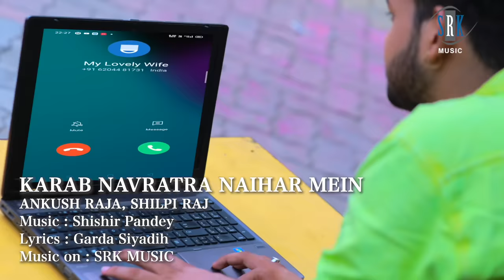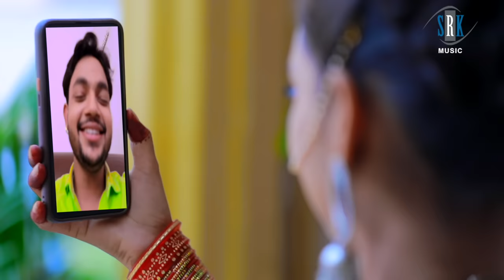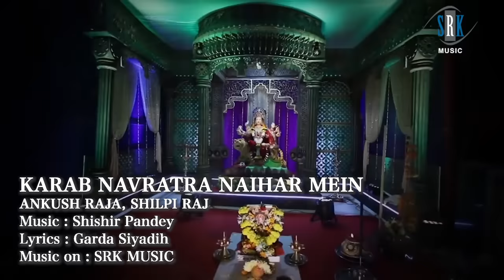ANKUSH RAJA | Karab Navratra Naihar Mein - करब नवरात्र नईहर में | Bhojpuri Devi Geet | SRK MUSIC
Song : Karab Navratra Naihar Mein - करब नवरात्र नईहर में
Singer : Ankush Raja, Shilpi Raj
Lyrics : Garda Siyadih
Mixing : Aarya Sharma
Music on : SRK MUSIC